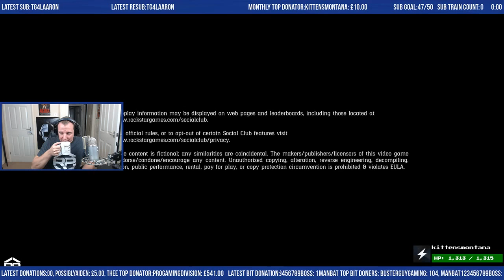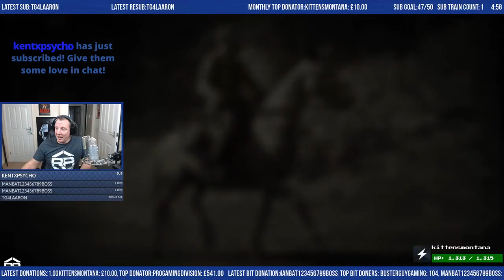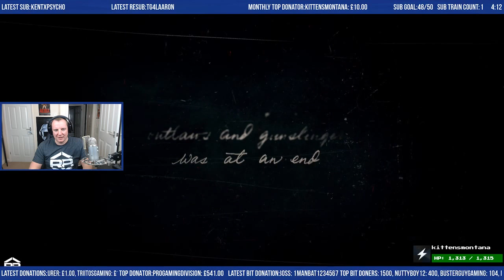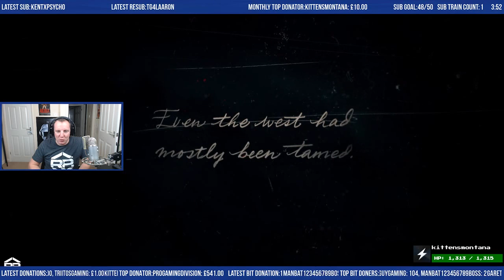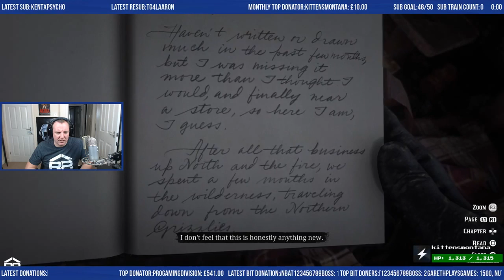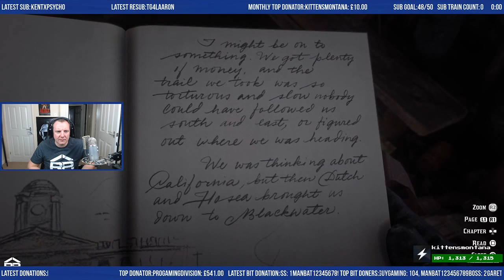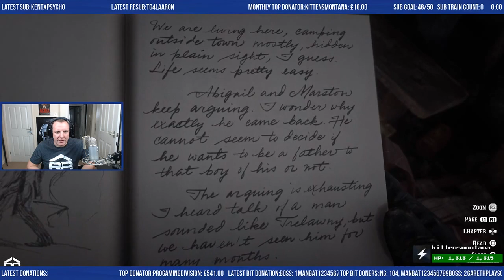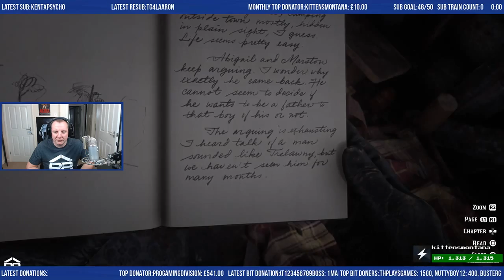Red Dead Redemption 2 play through Pt 1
1st of the RDR2 series